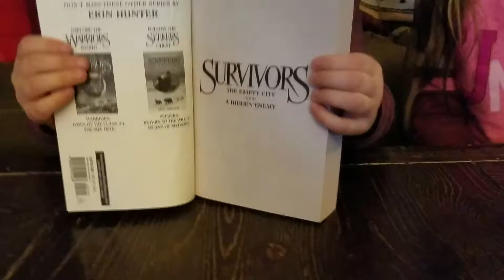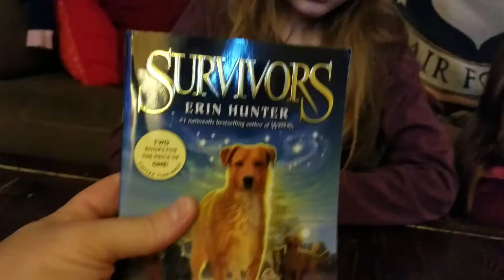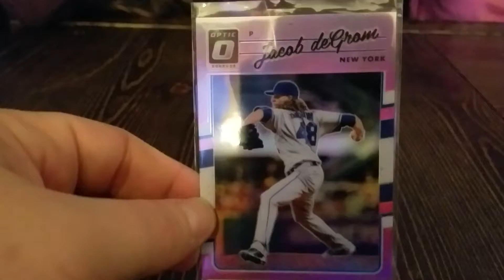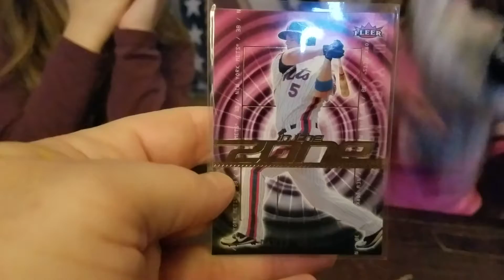Brief Mailday Dustin Abraham and SandyQuinn50